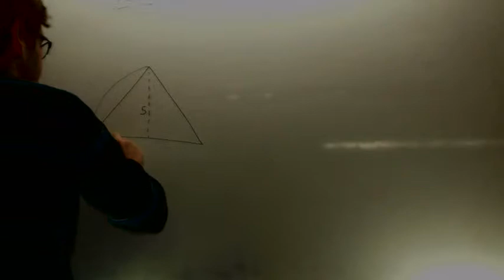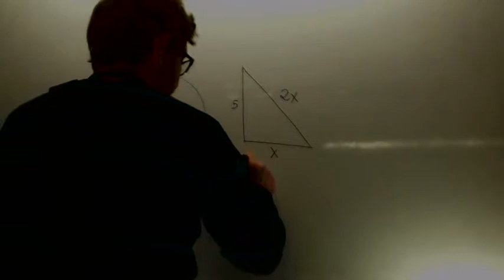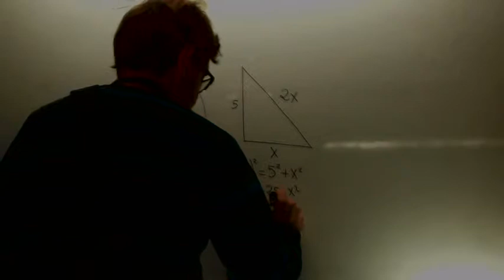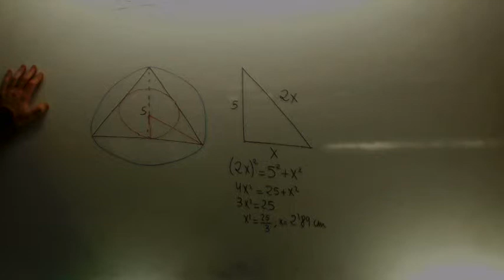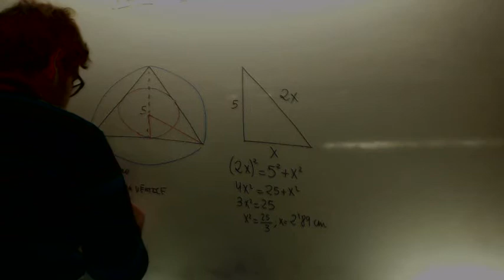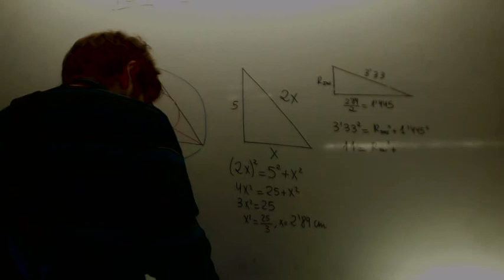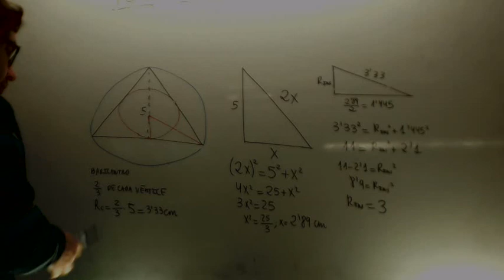Radio circunferencias Conocimiento Matematico en Educacion Primaria Academia Usero Estepona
Radio circunferencias Conocimiento Matematico en Educacion
 Primaria
Calcular el area de las circunferencias inscrita y circunscrita a un triangulo equilatero de altura 5 cm